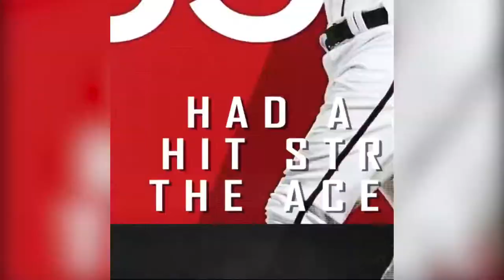Get to Know Ildemaro Vargas